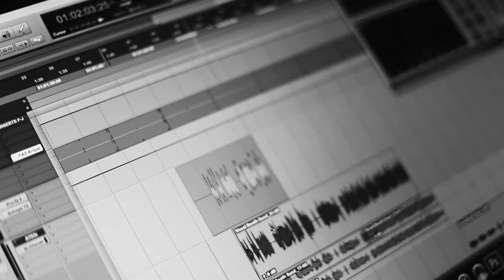Cam Will Studio session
Discovering Sounds